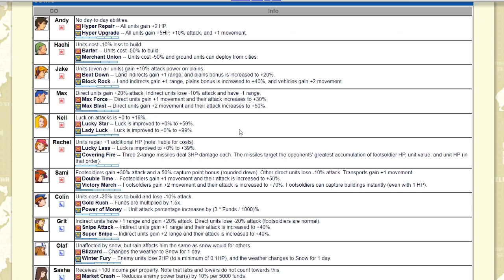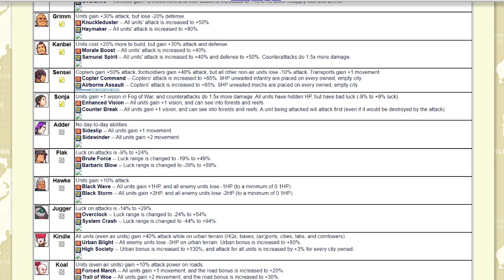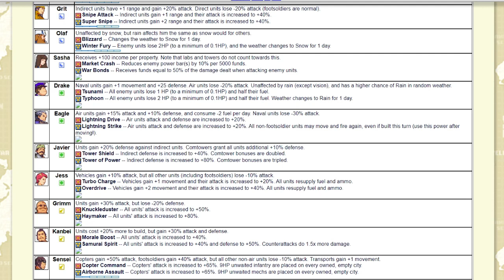2 january replays - mysty - crossfire - jess v adder - andy v olaf